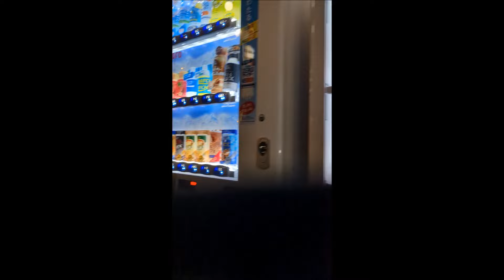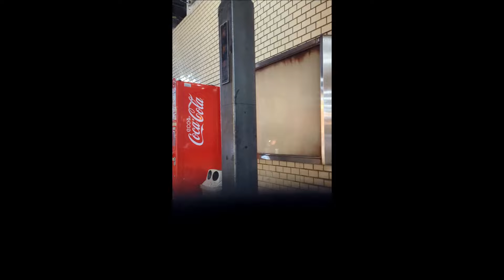７月大阪近鉄難波ビル周辺